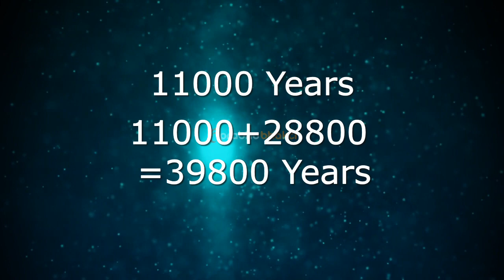मरते समय कितनी थी रावण की उम्र? कुल कितने सालों तक धरती पर रहा अमर? | Age of Ravana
Age of Ravana
age of ravana at the time of death
ravan ki aayu kitni thi
रावण की आयु कितनी थी
ravan ki umra kitni thi
ravan ki umar kitni thi
Age of ravana in Ramayan
hindu mythology